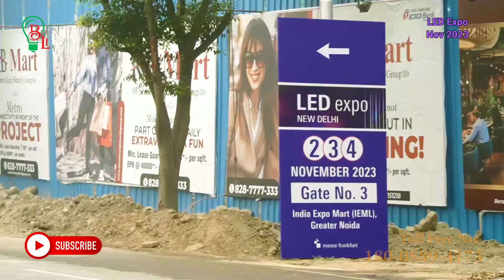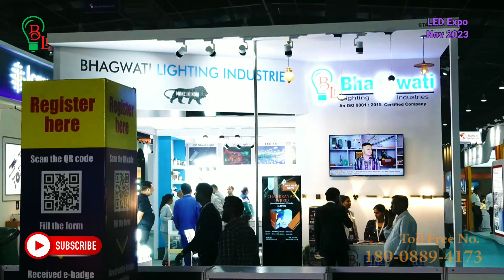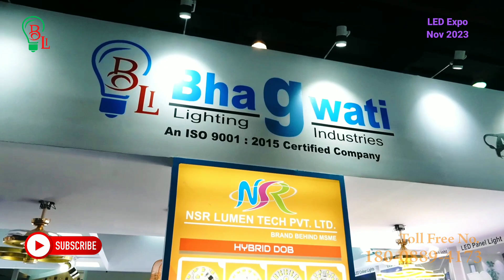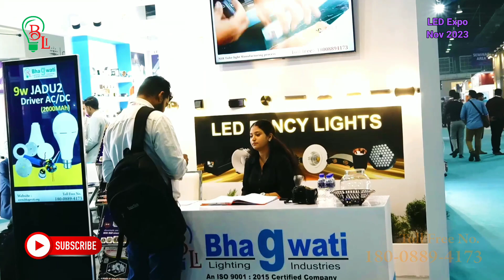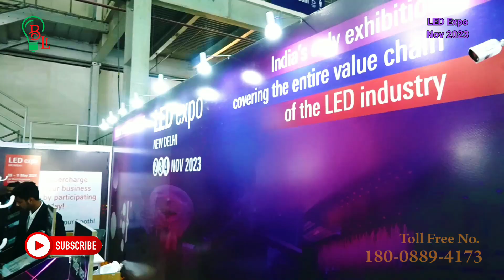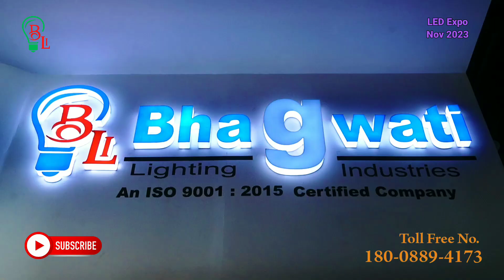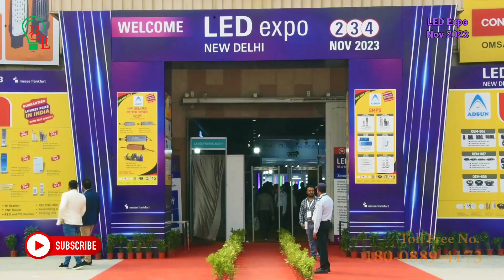LED EXPO Nov 2023 DELHI || NOIDA LED EXPO || Bhagwati Lighting Industries Manufacture and supply LED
We Bhagwati Enterprises, established in 2009 are engaged in manufacturing,
supplying and exporting of all types of LED Bulb Packaging Box,
LED Light Packaging Box,etc in Delhi and all over India.
We are the No.1 manufacturer and supplier of Printed LED Boxes
and Customized LED Bulb Boxes of all wattage since last 14 years.
More than 5000 satisfied Packaging customers are joined with us .

Bhagwati Enterprises
H-4, Gate No. 4, Udyog Nagar,
Near Udyog Nagar Metro Station,
Metro Pillar No. 320,
Indian, New Delhi - 110041, Delhi, India

Toll Free :- 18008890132 (for led bulb packing box)

Bhagwati Lighting Industries is one of the biggest manufacture and
supplier of LED Products & LED tubes / bulbs and Raw Material in
Delhi-NCR since 1995. We are the manufacturer and distributor of
high quality LED lighting solutions for industrial, retail and office use.
We supply the finest LED Products - Panels - Battens - Flood Lights - Bulbs
- Spot Lights - Down Lights, LED Driver, Housing, All type of raw material etc.
with latest new products coming in every month be sure to visit us often,
we will not be beaten on price for same quality products.

Toll Free :- 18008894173 (for led bulb raw material)

led bulb blinking problem
led bulb banane ka tarika
9w led bulb
9w dob led
9w led bulb raw material
9w led bulb repair
t5 tubelight
t5 tubelight repair
t5 tubelight connection
t5 tubelight installation
smart led bulb
fancy light